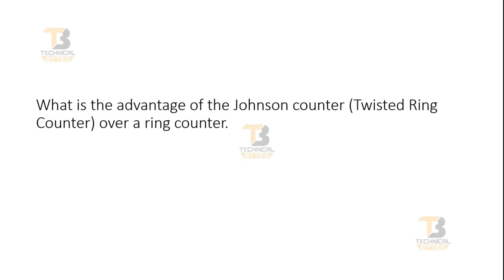DigiThon Question Part 16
Join the Digital Design Questionnaire Challenge to test your expertise in DIGITAL DESIGN. Answer thought-provoking questions and showcase your creativity and problem-solving skills. Compete, learn, and excel in this exciting challenge!